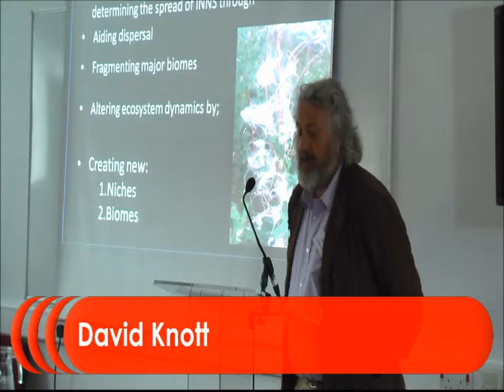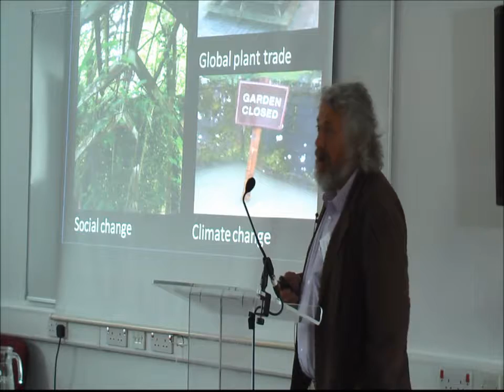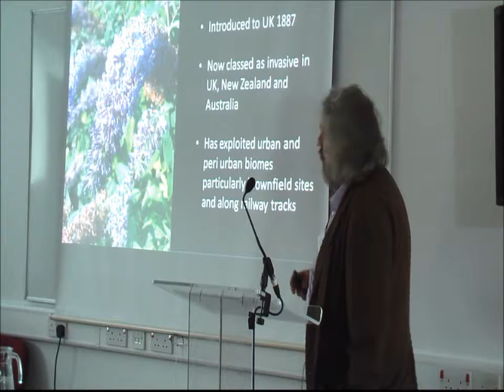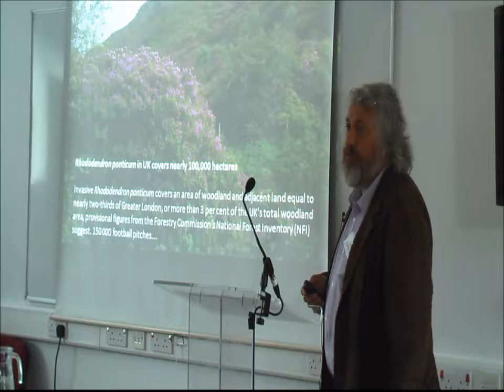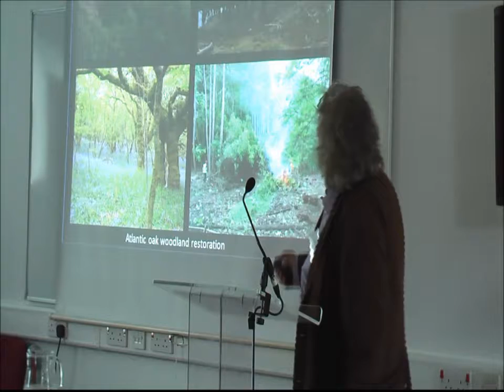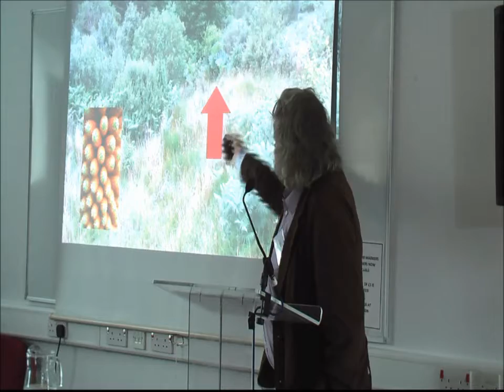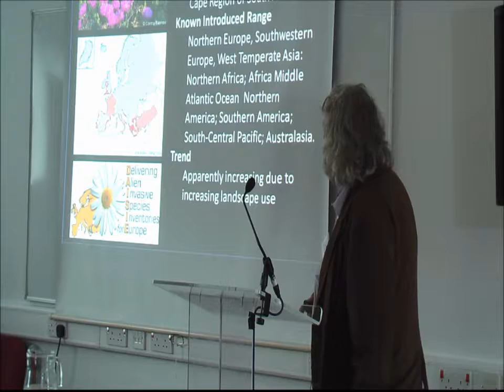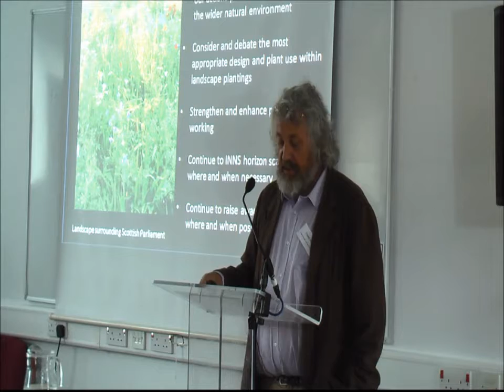David Knott, Curator of Living Collections, Royal Botanic Gardens, Edinburgh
Plants - successful problems
Invasive non-native species are damaging habitats, competing with native species, and in some cases threatening human health and property in Scotland. Much has been done to try to control them, but there are still big gaps in our knowledge, while some local examples of success and good practice need to be more widely shared. By bringing together as many interested parties as possible, this conference aimed to identify some of those gaps in our science, policy and practice, and find ways to work together more effectively to fill them.

Also supported by RSPB, SNH and Clackmannanshire Council